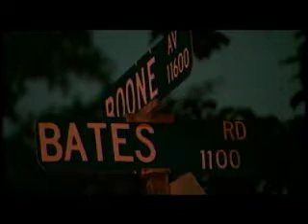Detectives widen Cross homicide investigation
Detectives searched Ken Cross' housekeeper's home Monday as they searched for a connection between the woman and murder suspect David Brewczynski. KXLY4's Erik Loney reports.